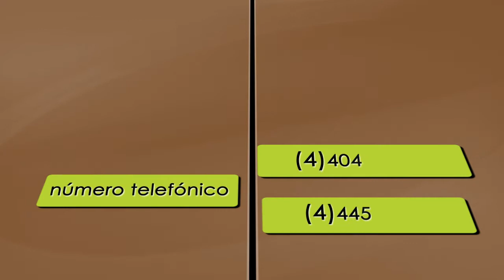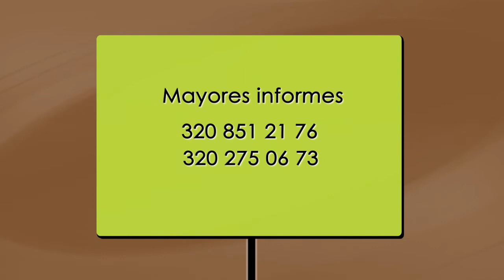Instructivo Tv Gan Remates 2013